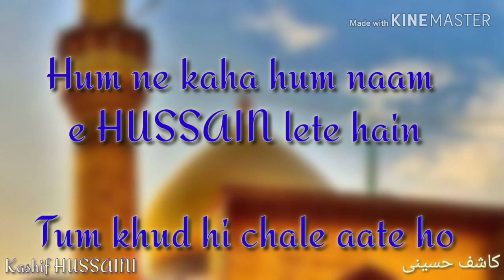Shyari on Imaam Hussain A.S whatsapp Status. Kashif Naat Status.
Assalam-o-alayekum
Mai Apne is channel par HAMD o NAAT upload kartahu. Or is ka whatsapp status bhi upload kartu hu. Or har din video upload karta hu. Ye channel pura islamic channel hai.

Your queries--
Karbala shayri status
New karbala shyari status.
Muharram whatsapp status.
Muhrram special whatsapp status.
Whtsappnstatus 2019
Muharram special whatsapp status 2019.
Muharram status.